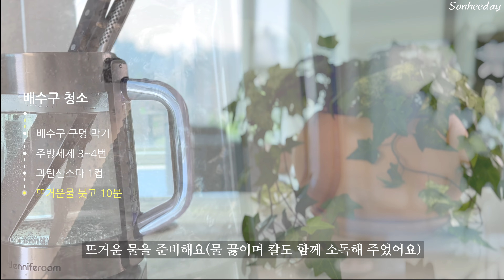SUB)여름철 주방 청결관리/배수구,나무식기,나무도마 살균소독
안녕하세요? 써니데이입니다.

덥고 습해질 수록 관리가 더 필요한 주방
조금만 소홀해도 가족의 건강을 위협할 수 있기에
친환경 세제로 주방용품을 살균소독했어요
여러분도 쉽게 활용할 수 있도록 영상에 담아 보았습니다.

올해는 예년보다 더 덥고 비도 많이 온다고해요.
각종 바이러스와 세균에 예민할 수 밖에 없는 요즘
손쉬운 방법의 주방관리로
건강한 여름 보내시길 바랍니다^^

🟡 영상 목차
00:00 Intro
00:58 배수구 청소
03:33 칼집 청소
05:44 나무식기 관리
07:40 나무도마 관리
08:53 가족과의 일상(공연 관람)